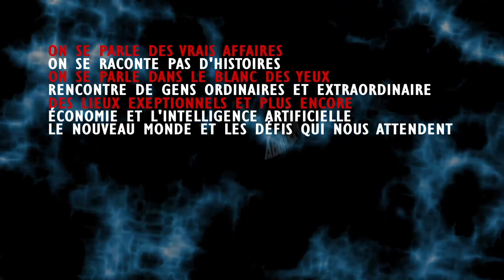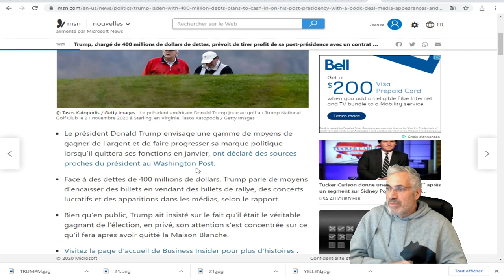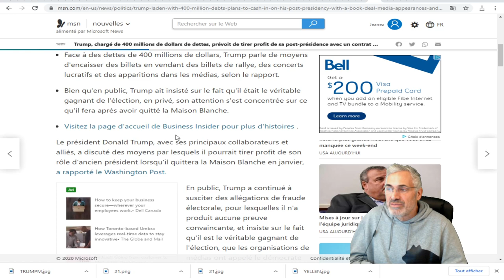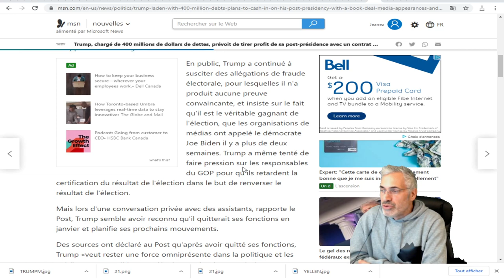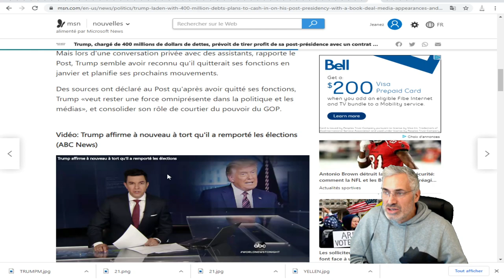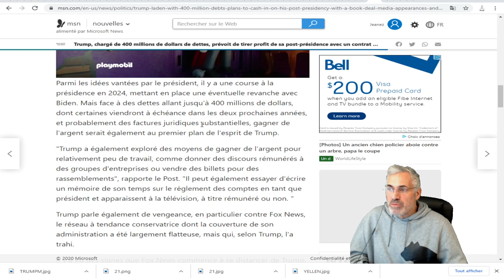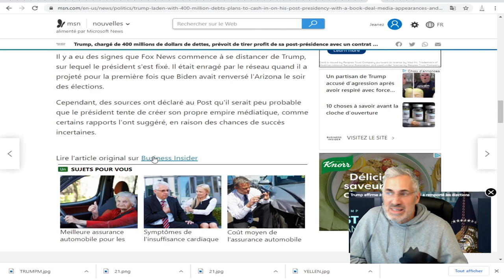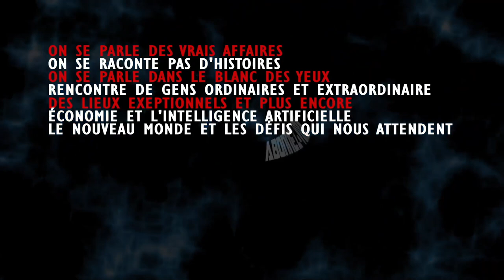chargé de 400 millions de dollars de dettes, prévoit de tirer profit de sa post-présidence.